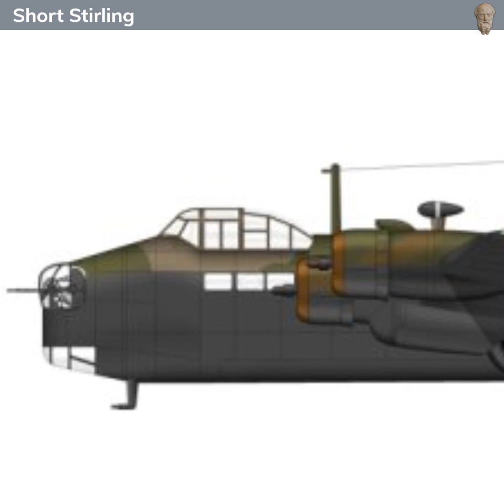The Short Stirling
The Short Stirling was the Royal Air Force's raf first four-engine heavy bomber during worldwar2 , developed to carry out long-range bombing missions. Although its design, powered by four Bristol Hercules engines, was notable, a restricted wingspan limited its operational ceiling and bomb load. The Stirling could carry around 14,000 pounds of bombs and had a top speed of 255 miles per hour. While initially serving as a nightbomber, its vulnerabilities led to its replacement by the Avro Lancaster and Handley Page Halifax. However, the Stirling found renewed purpose as a glider tug and transport aircraft, playing a vital role in the D-Day landings and Operation Market Garden. This versatility ensured the Stirling remained a valuable asset throughout the conflict, despite its limitations.